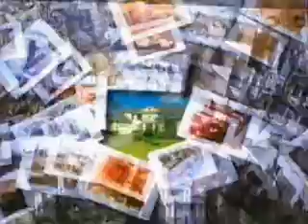The Average Person Cribs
So this is our non mtv crib, all in good fun, mostly meant to upstage the version my brother did.
If you're wondering, the cell interference at the end IS actually part of the video. whoops.